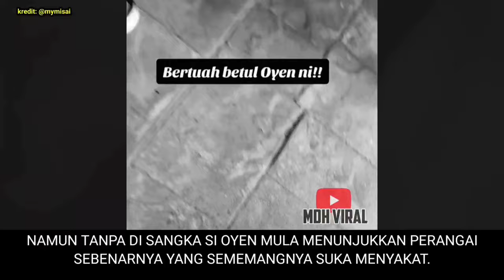MELAMPAU BETUL CARA OYEN MENYAKAT TUAN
MELAMPAU BETUL CARA OYEN MENYAKAT TUAN memaparkan gelagat lucu si oyen yang sengaja menyakat tuannya. kejadian berlaku selepas di marahi kerana membawa pulang seekor tikus ke rumah.